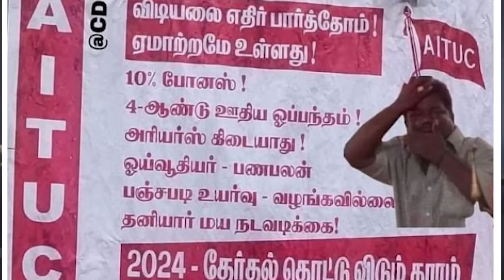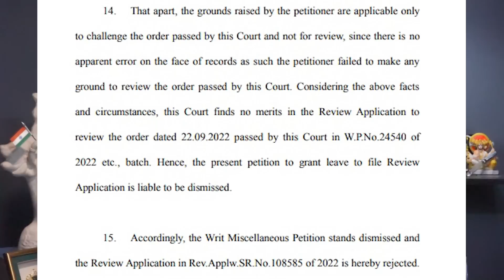விடியல் இல்லை.! வேதனைதான்..!! புலம்பும் மக்கள்...!!! by KARTHIK GOPINATH-Ilaya Bharatham